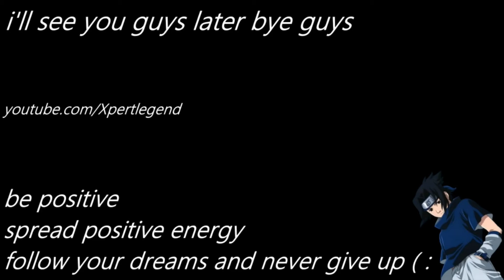I LIKES THIS!!!! getting 47 kills with the new Cooper Carbine | COD Vanguard